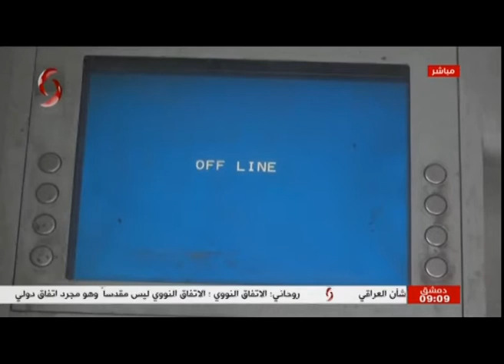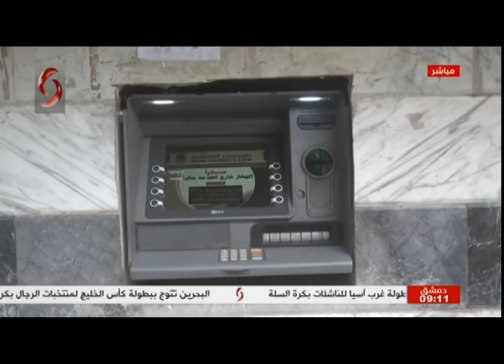صباحنا غير | معاناة الموظفين مع الصرافات الآلية | استطلاع سمر معمو